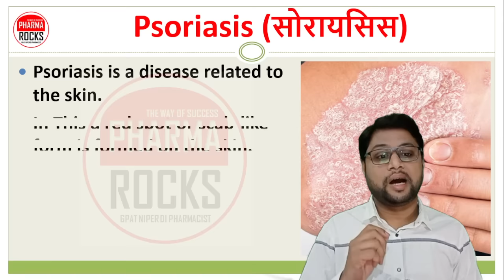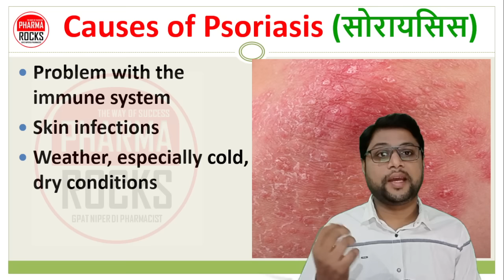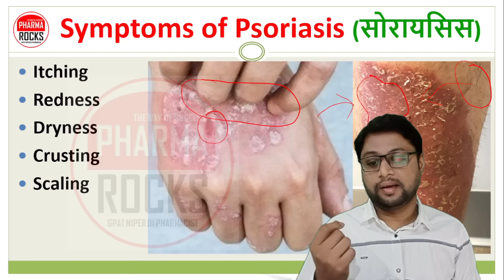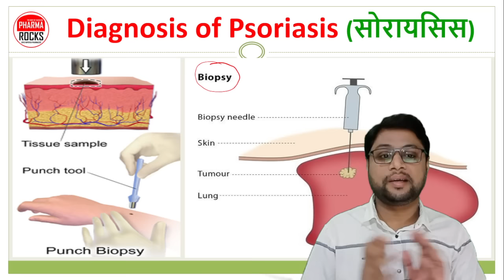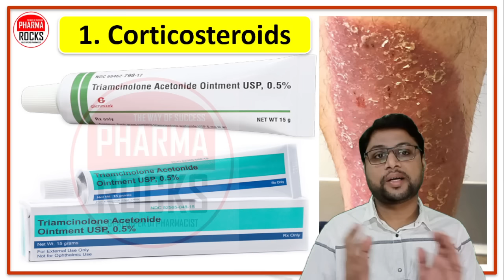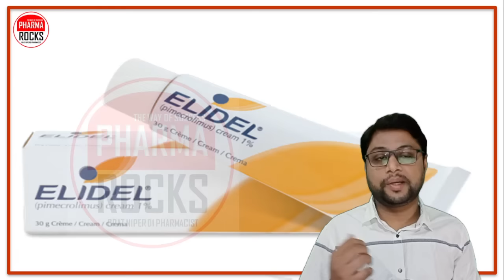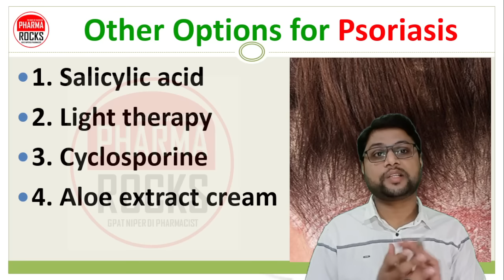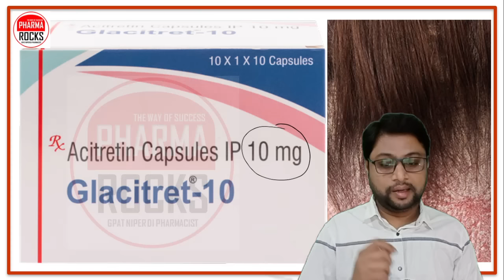5 सबसे अच्छी सोरायसिस की दवा जाने, 5 Best Medicine for Psoriasis, त्वचा के ऊपर लाल धब्बा या पपड़ी,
ASSISTANT PROFESSOR
FOUNDER PHARMAROCKS
PHD SCOLAR (GTU AHMEDABAD)

📚 STUDY MATERIAL
👨🏼‍🏫 VIDEO LECTURE
📊 TEST SERIES

5 सबसे अच्छी सोरायसिस की दवा जाने,
5 best Medicine for Psoriasis,
त्वचा के ऊपर लाल धब्बा या पपड़ी,
स्कैल्प का सोरायसिस,
सोरायसिस,
त्वचा के ऊपर लाल धब्बा,
Causes of Psoriasis,
Psoriasis,
Symptoms of Psoriasis,
Diagnosis of Psoriasis,
5 Best medicine for psoriasis,
Corticosteroids,
Calcitriol ointment,
Calcineurin inhibitors,
Tazarotene,
Anthralin,
Salicylic acid,
Light therapy,
Cyclosporine,
Aloe extract cream,
Acitretin,